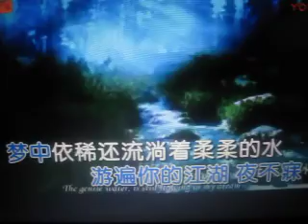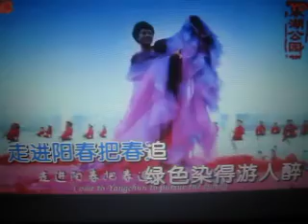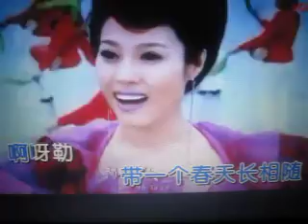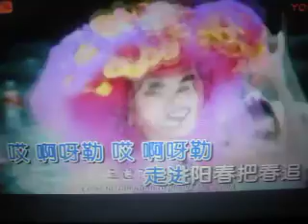追 春【WB】（甫人_郭春梅）2018.5.9.